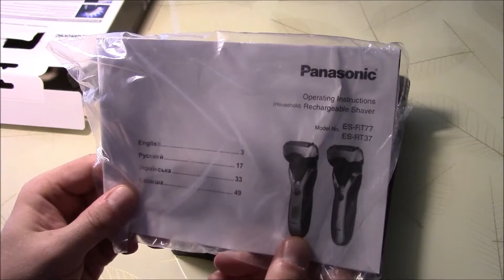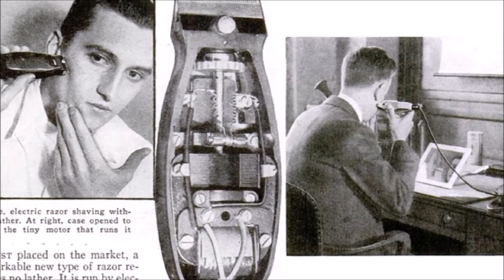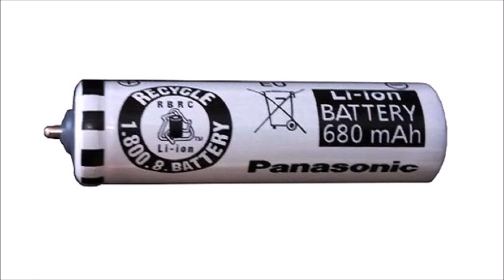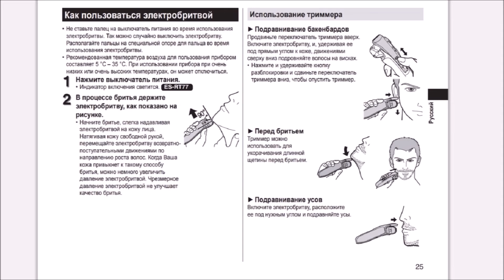Электробритва Panasonic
Обзор сетчатой электробритвы Panasonic ES-RT37, сравнение с электробритвой роторного типа и немного из истории электробритв.